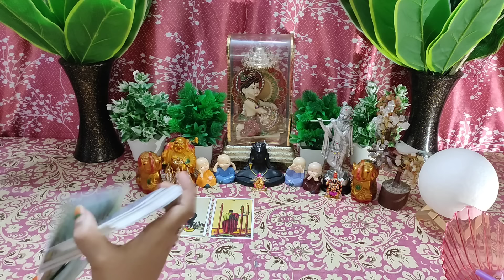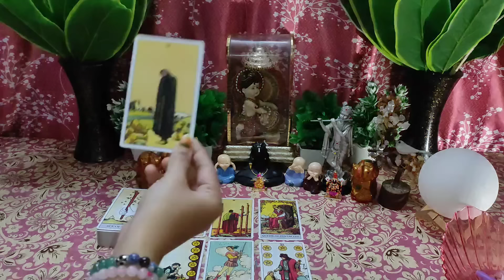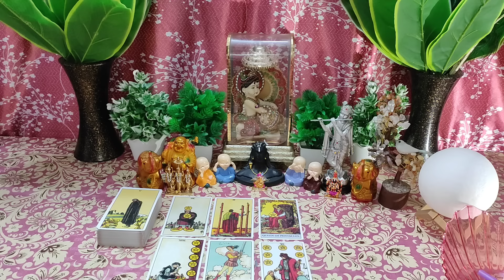💞Hath Jod Diye Apke Aage 😳Current Feelings💞 Candlewax🕯Tarot Card Reading